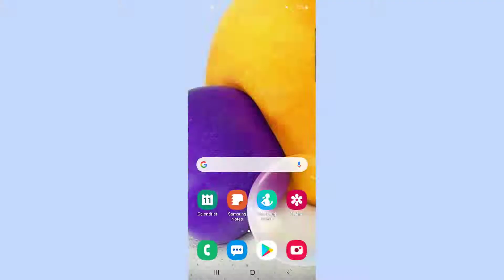Comment bloquer un numéro de téléphone A72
Dans ce tutoriel, nous allons présenter comment bloquer un numéro de téléphone A72

Alors pour ce faire, veuillez suivre les étapes suivantes :
1) Touchez l’icône « Téléphone » ; sur l’écran principal ;
2) Touchez les trois points en haut à droite ;
3) Touchez « Paramètres » ;
4) Puis touchez « Bloquer des numéros » ;
5) Saisissez le numéro à bloquer ;
6) Touchez le Symbole « + », puis confirmer le blocage du numéro.